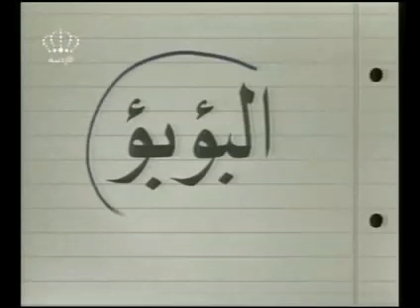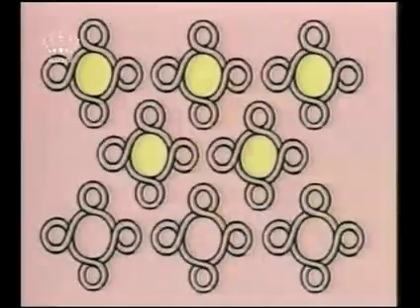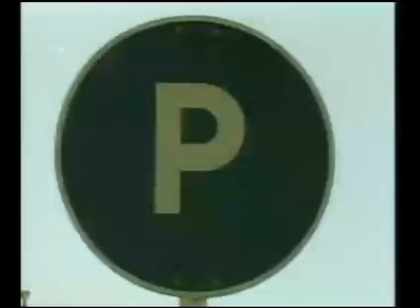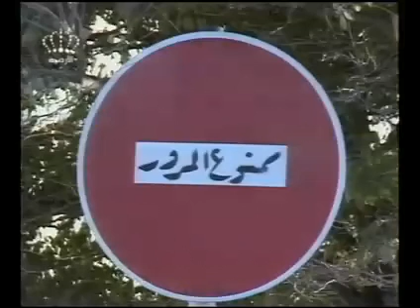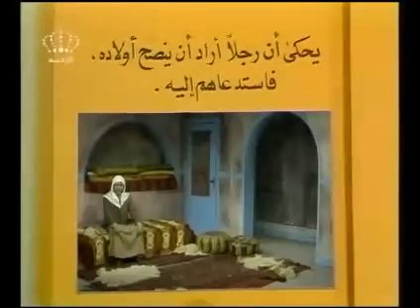Manahel 29 مسلسل المناهل حلقه.rmvb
,استوديو زفات نجوم افراح المملكه  ] للطلب الاعمال مرسلتنا عبر الوتس اب 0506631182افخم واجمل شيلة تخرج  // افرحي يوم التخرج يالاميره// 2020 باسم نوره تجنن روعه

]هذا الوصف خاص خاص ]  ملااااااا حظة هامه   أذا كان لك محتوى ترغب بأزالته من القناه